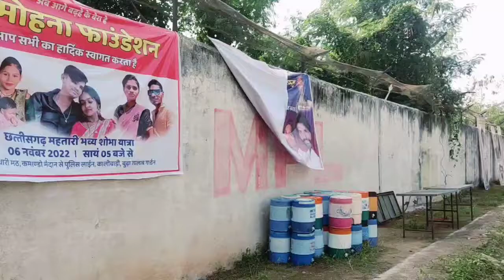Today Raipur Sunday | Instragram Meetup 2022 | mukulsona 😍